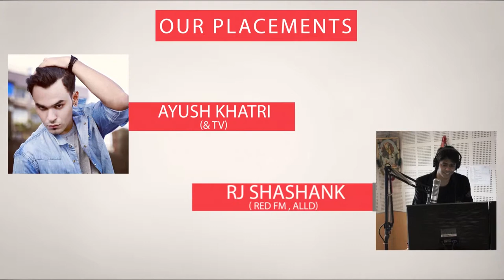Advertisement of School Of Film & Broadcasting